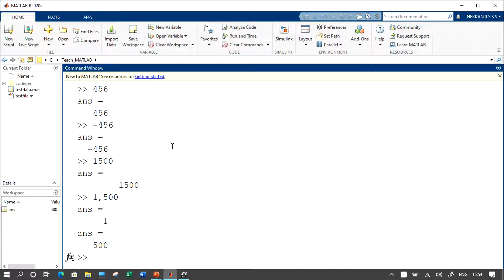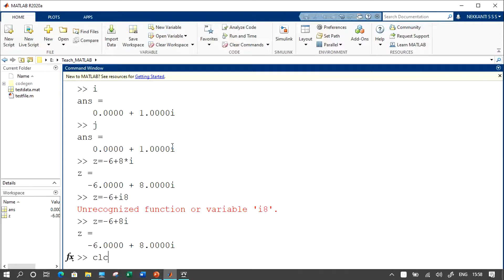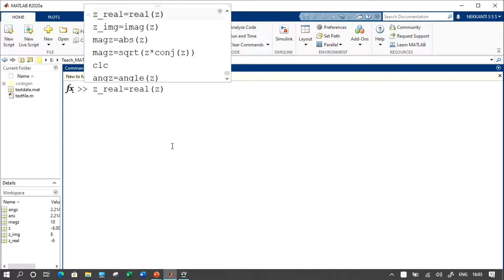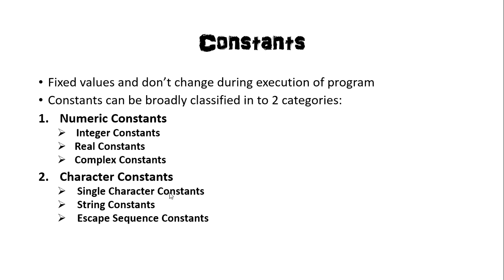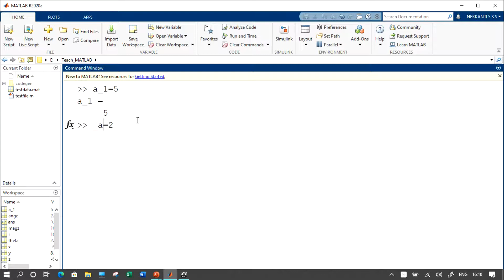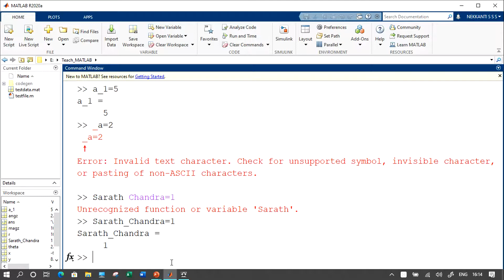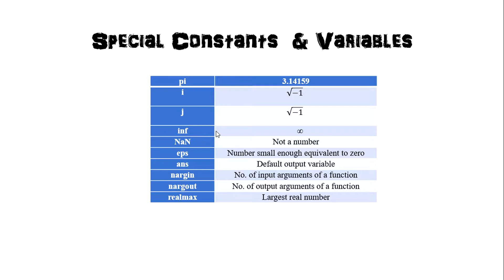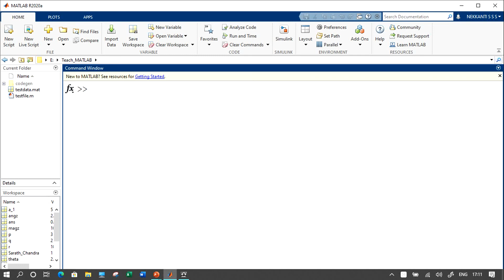Constants Variables and Expressions (Part1)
This Video Covers the topics such as Integer Constants, Real Constants, Complex Constants, Single Character Constant, String Character constant, escape sequence constants, Special constants and variables.